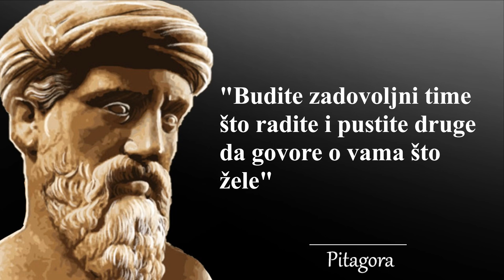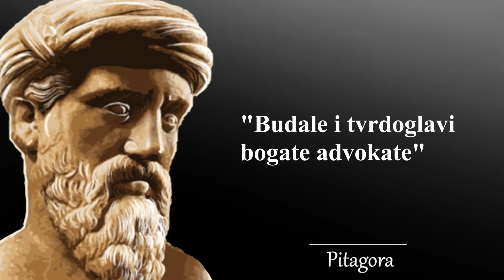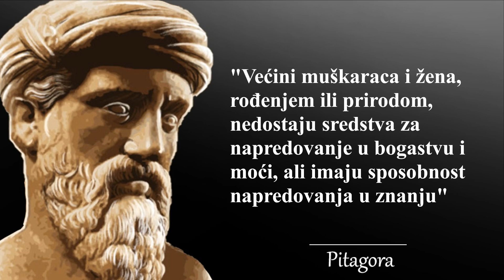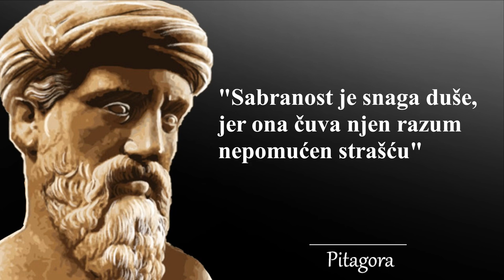Pitagora - citati grčkog matematičara i filozofa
Pitagora, poznat kao grčki matematičar, filozof i mislilac, rođen je oko 570. godine pne. u Samosu, grčkom otoku. Bio je osnivač škole koja je nosila njegovo ime, pitagorejske škole, koja je imala veliki utjecaj na razvoj matematike, filozofije i muzike.
Pitagora je poznat po svojim fundamentalnim matematičkim otkrićima. Jedno od najpoznatijih njegovih dostignuća je Pitagorina teorema, koji se odnosi na relaciju između dužina stranica pravouglog trougla. Njegova matematička otkrića su postavila temelje za razvoj geometrije.
Međutim, Pitagora je bio mnogo više od matematičara. On je bio duboko duhovna osoba koja je istraživala odnos između brojeva, oblika i svemira. Smatrao je da su brojevi temeljni elementi svega što postoji i da se sve može izraziti u obliku brojeva.
Pitagora je također dao veliki značaj moralnim i etičkim vrijednostima. Njegove izreke i mudrosti naglašavaju važnost samospoznaje, harmonije i ravnoteže.
Pitagora je bio učitelj i mentor mnogim sljedbenicima koji su vjerovali u njegovu filozofiju. Njegova škola je bila zajednica u kojoj su članovi živjeli u skladu s pitagorejskim principima, praktikujući umjerenost, tišinu i dijetu koja je zabranjivala konzumaciju mesa.
Pitagora je bio poznat po svojoj dubokoj duhovnosti i vjerovanju u reinkarnaciju. Smatrao je da duše putuju kroz različite oblike postojanja te da je cilj čovjeka postići duhovnu harmoniju i oslobođenje od materijalnih vezanosti.
Iako su mnogi detalji iz Pitagorinog života izgubljeni u vremenu, njegov utjecaj ostaje snažan. Njegove ideje su preživjele kroz generacije, a mnoge njegove izreke i mudrosti i danas inspirišu ljude diljem svijeta.

Pitagora je bio izuzetan grčki matematičar, filozof i duhovni vođa čije su ideje oblikovale našu kulturu. Njegova matematička dostignuća, kao i njegova filozofija života, odraz su njegove duboke intuicije i spoznaje o prirodi svijeta. Pitagora je ostavio trajni utjecaj na različite discipline, od matematike do filozofije, i njegove izreke i mudrosti i danas nas podsjećaju na važnost samospoznaje, harmonije i ravnoteže u našim životima.

Zapratite za još citata!